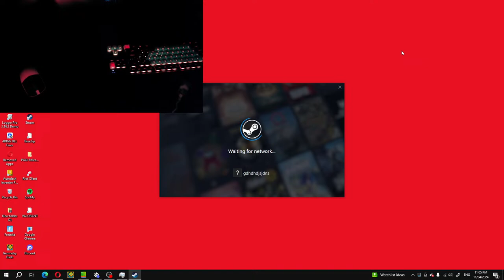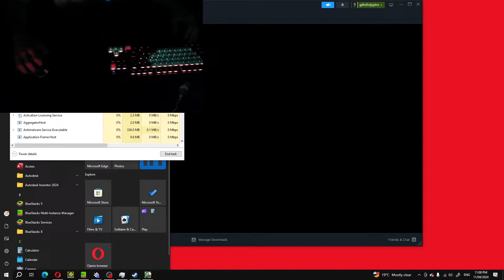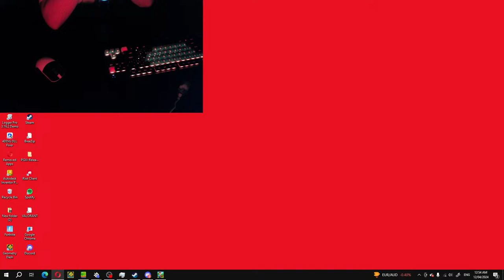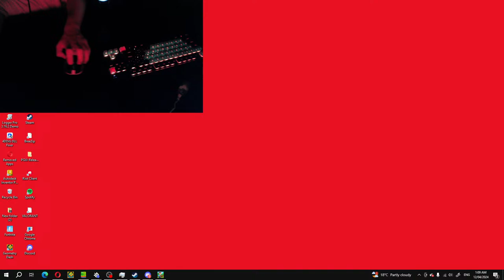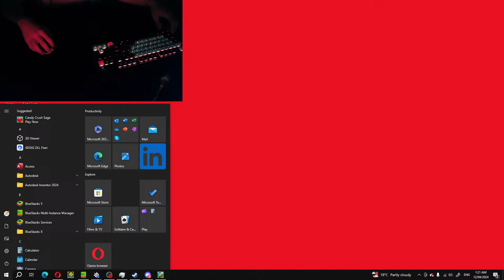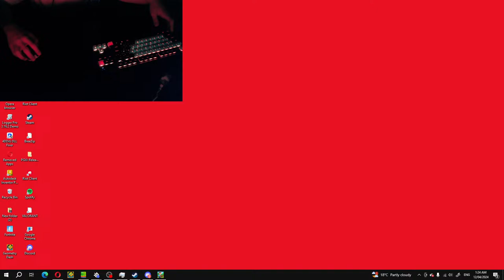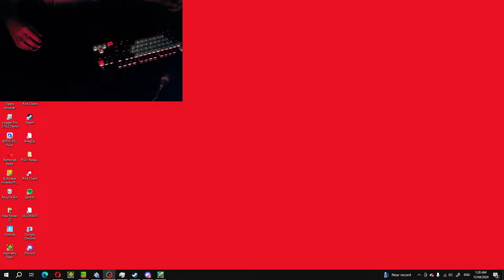HANDCAM PIXEL GUN 3D LIVE STREAM